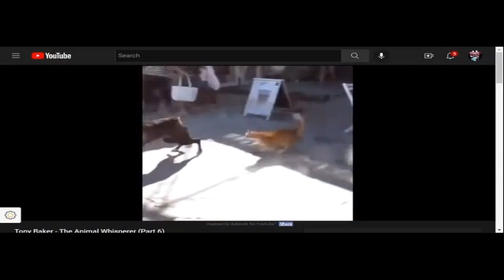All cats voices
Stand up comedian Tony Baker get's inside the minds of our animal friends.